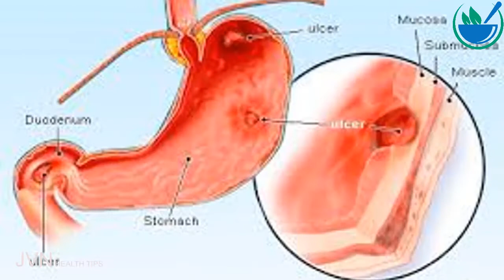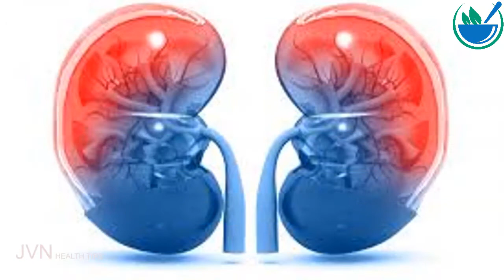புடலங்காய் மருத்துவ பயன்கள் .Tamil Health and Beauty Tips | JVN Health Tips